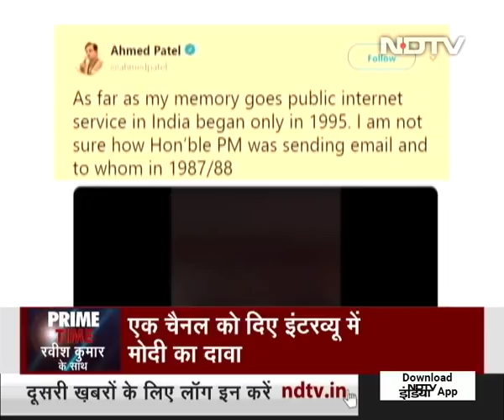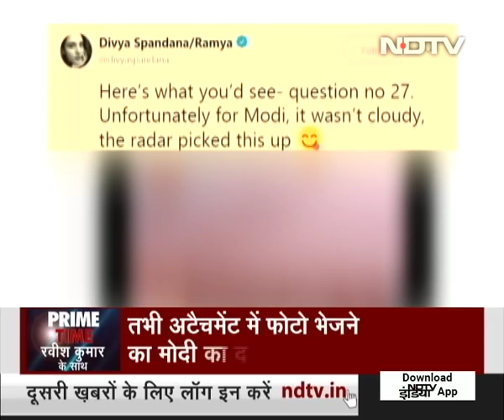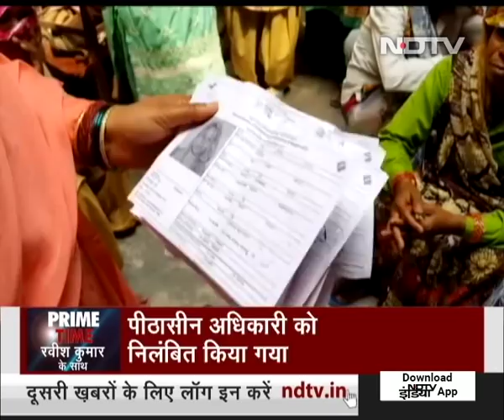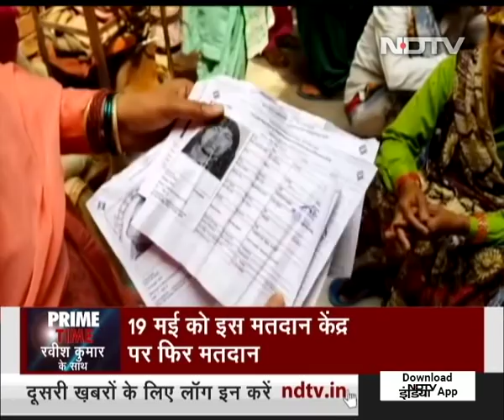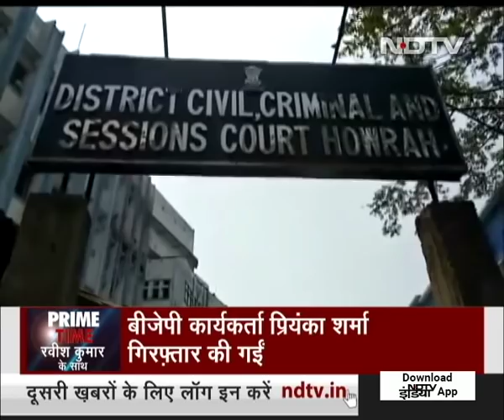Prime Time With Ravish, May 13, 2019 | Fact-Checks On PM Modi's Comments On Digital Camera, E-Mail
In an interview to News Nation, PM Modi said that he used a digital camera in 1987-88 to click a colour photo of BJP veteran LK Advani and also appeared to imply that he used email at the time. Talking about the Balakot strikes, he said that he had suggested with his "raw wisdom", that the strikes must not be put off because of bad weather as "clouds can help Indian fighter planes escape the radar". The claims have sent Twitter into a debate over middle-school facts - on when digital camera was invented, when email was first available and also about radar's capabilities of 'seeing through' clouds. (Audio in Hindi)